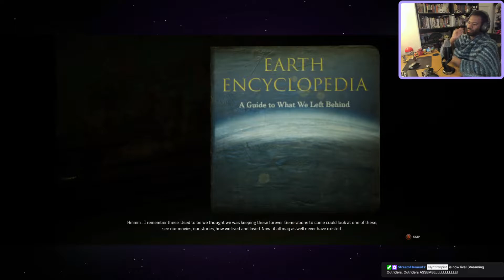Outriders Playthrough 3